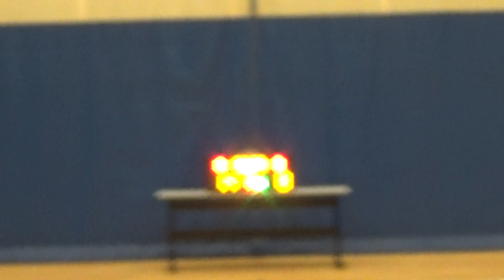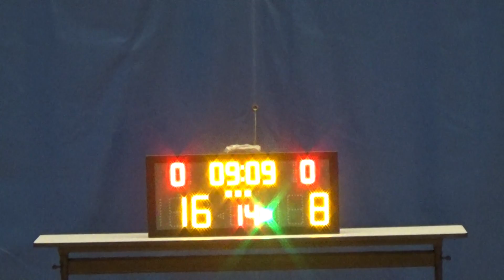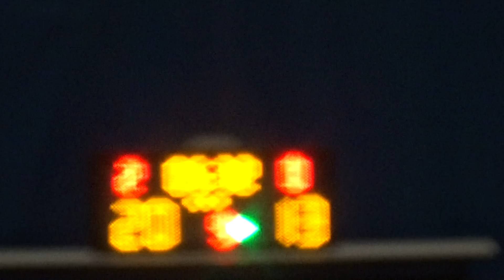20180202 HASHTAG VS CHINGS 3rd Quarter